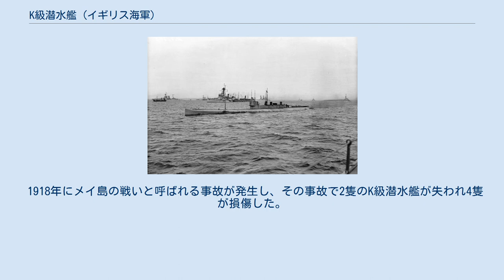K級潜水艦 (イギリス海軍)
K級潜水艦 (K class submarine) はイギリス海軍の艦隊型潜水艦。
1917年から1918年にかけて17隻が竣工。
第一次世界大戦で活躍。
 蒸気機関を使用中の本級 イギリス海軍は第一次世界大戦中に、水上戦闘艦隊と作戦行動を共にするために必要な水上速力24kt(44km/h)を出せる高速潜水艦の要求を提出した。
このような高機動力を発揮するためには、水上排水量1,700tの船体に10,000馬力以上の出力が必要であると判明するのに、さほど時間はかからなかった。
しかし、当時のディーゼル機関ではそのような出力を出すためには、8基ものエンジンが必要であり、それでは機関区画だけで船体の大半を占有されることとなってしまうため、代替策として2基の蒸気タービン・エンジンを搭載することが考案された。
こうして設計されたK級潜水艦は蒸気ボイラー2基と蒸気タービン2基を備えるため、船体の3分の1が推進器区画で占められた。
また、蒸気機関は効率が悪く、故障時に動力を提供する電動機の発電用に1基のディーゼル機関も搭載された。
蒸気ボイラー艦といえば排煙用の煙突が欠かせないが、K級潜水艦も例外でなく、艦上に2基の煙突を備えていた。
これは潜航時に外殻内に折り曲げられ、開口部は密閉板で閉じられるようになっていたが、この潜航前の準備だけで5分近くを要した。
 1918年にメイ島の戦いと呼ばれる事故が発生し、その事故で2隻のK級潜水艦が失われ4隻が損傷した。